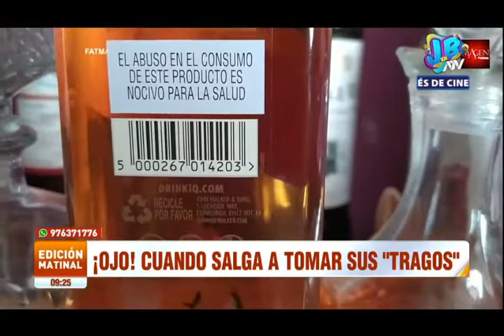CUIDADO CON EL CONSUMO DE LICORES ADULTERADOS . TOXICOLOGO CARLOS GARCIA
Dr. Carlos García, toxicólogo.

ATV